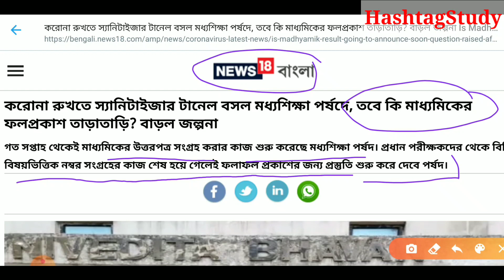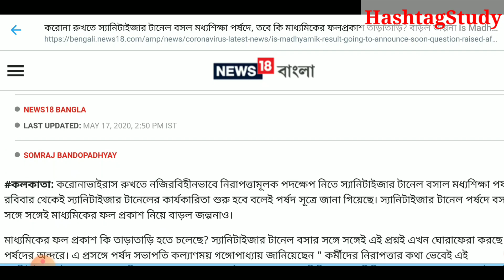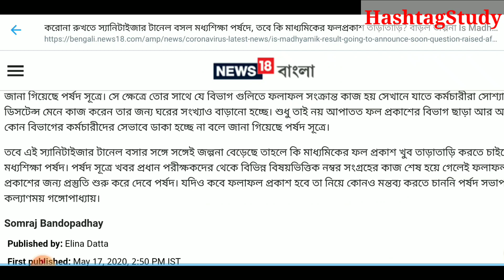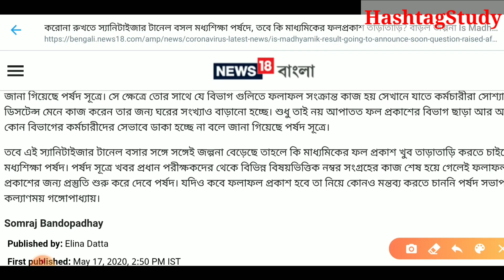মাধ্যমিক রেজাল্ট 2020 ।। Madhyamik result//latest update//WBBSE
Madhyamik result 2020... Latest update
ভারতের যোগাযোগ ব্যাবস্তা // Bengali Competitive Exam // PSC // WBSSC// WBP  2020

আমাদের এই সমস্ত ক্লাস গুলি ভীষণ গুরুত্বপূর্ণ হবে সকলের জন্য।আমরা সমস্ত ছাত্র-ছাত্রীদের আরো বেশি এডভান্স করার জন্য এইরূপ ক্লাসগুলো শুরু করেছি। আমরা আমাদের এই প্রশ্ন উত্তর পর্ব ক্লাসগুলো প্রতিনিয়ত নিয়ে আসার প্রচেষ্টা করছি। আমরা ভারতের যোগাযোগ ব্যবস্থা অর্থাৎ প্রাচীনকাল থেকে ভারতবর্ষের আভ্যন্তরীণ যেভাবেই যোগাযোগ স্থাপন করা হয়েছে এবং তার জন্য যাদের স্থাপন করা হয়েছে সেই সমস্ত বিষয় নিয়ে আমরা আলোচনা করেছি এই ভিডিওটি ভিডিওটি আমরা অত্যন্ত সহজ ও ভালো ভাবে বলার চেষ্টা করেছি আশা করছি ভিডিওটিতে সকলের ভাল লাগবে ভাল লাগলে অবশ্যই আমাদের সঙ্গে থাকার জন্য আমাদের চ্যানেলটিকে সাবস্ক্রাইব এবং চ্যানেলটিকে সকলের সঙ্গে শেয়ার করবেন।

All these classes will be very important for all of us. We have started such classes to make all the students more advanced. We are constantly trying to bring our question and answer session classes. We have discussed the communication system of India i.e. the internal communication of India since ancient times and all the things that have been established for it. We have tried to say this video in a very simple and good way. We hope everyone will like the video.

আমাদের এই চ্যানেলে আরো বিশেষ বিশেষ ভিডিও রয়েছে যেগুলো দেখার জন্য অবশ্যই আপনাদের আমাদের সমস্ত ভিডিও গুলো দেখতে হবে আর এই সমস্ত ভিডিও গুলো দেখার জন্য নিচের লিংকে অবশ্যই ক্লিক করুন.

আমাদের সম্পর্কিত আরও আপডেট পেতে আমাদের ফেসবুক পেজ লাইক করুন.

এছাড়াও ইনস্টাগ্রাম আইডি.

আমাদের এই সমস্ত ক্লাস গুলির পিডিএফ পাওয়ার জন্য আমাদের ওয়েবসাইট ভিজিট করুন. ওয়েবসাইট লিংক হল.